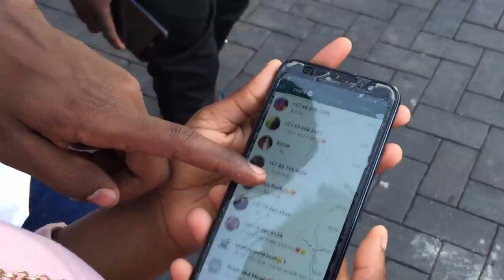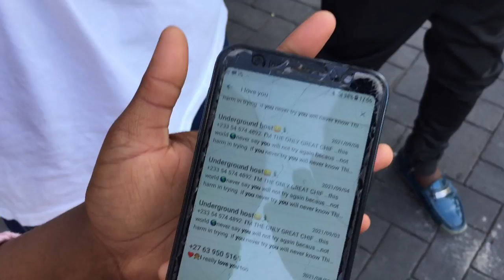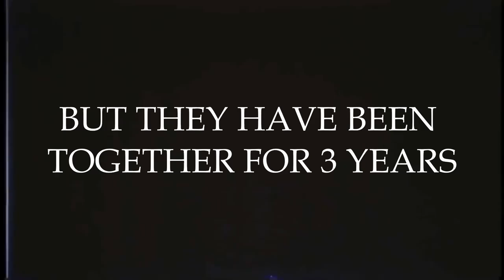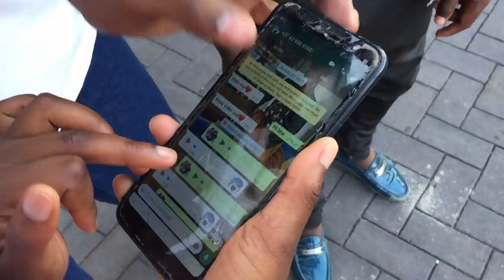Man has Another Girlfriend **didn’t end well**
Grind don’t stop here guys so be on the watch for more bangers!

Making Couples To Switch Phones for 60 seconds IN THE STREETS Rustenburg CBD (South Africa)

Video Credits👇
 (YouTube Original)
@Unghetto  Mathieu